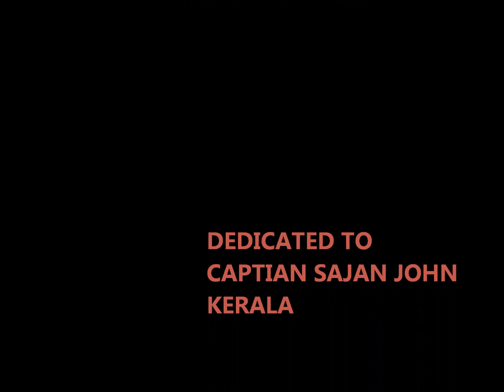kanneru veenalum oppiyeduthu in hindi, Translated by Pastor George Kuramoottil Mathew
भले ही आंखें आंसु से भरे
कुप्पी भर रखते है मेरे यीशु-२
आंसु भरा कुप्पी की माप लेकर
आशीष ही आशीषें देता यीशु-२

 कोई भी तुझको त्याग भी देवें-२
 न तजने वाले है यीशु मसीह-तुझे-२

अपने लिए अपना कुछ भी न हो तोभी-२
अपने लिए सब कुछ देता है यीशु -२

सब कोई चाहें मेरी अनदेखी करें-2
साथ रहने वाले यीशु मसीह -2

Translated by Pr George Kuramoottil Mathew
IPC Hebron Church, Bilaspur, Chhattisgarh, India, 495001